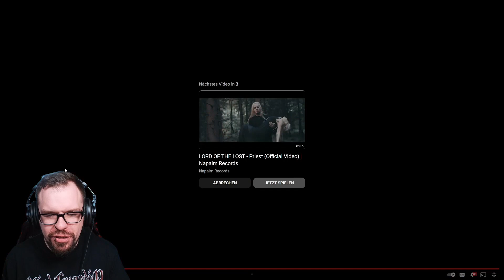Ich bin überzeugt das könnte mal wieder was werden! | Lord Of The Lost - Blood & Glitter | Reaction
Deutschland traut sich endlich wieder etwas verrücktes und zwar schicken wir die Rocker/Metaller von Lord Of The Lost nach Liverpool, um damit die Eurovision Song Contest für uns zu gewinnen! Mega! Viel Spaß!

Genre: Goth Rock

Eure Krokette